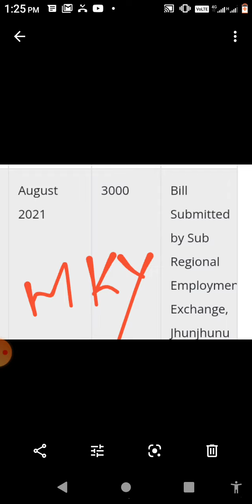22 अक्टूबर🔴 अगस्त बिल पास हुआ | August bill pass update today | berojgari Bhatta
22 अक्टूबर🔴 अगस्त बिल पास हुआ | August bill pass update today    | berojgari Bhatta